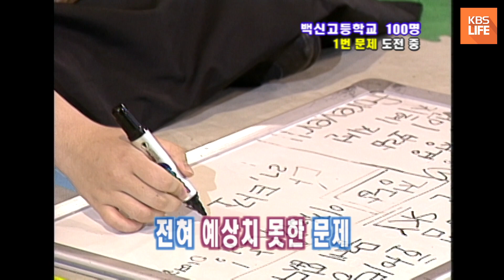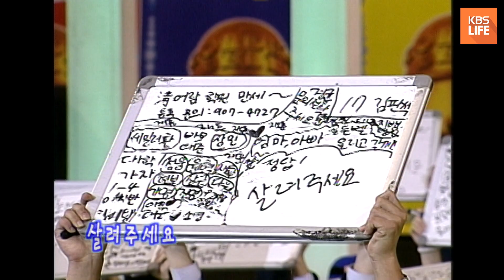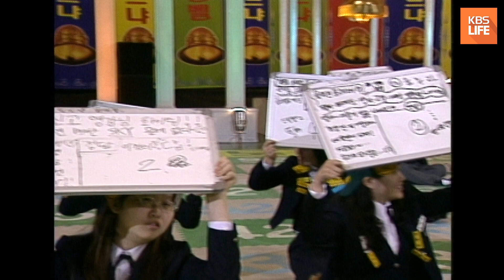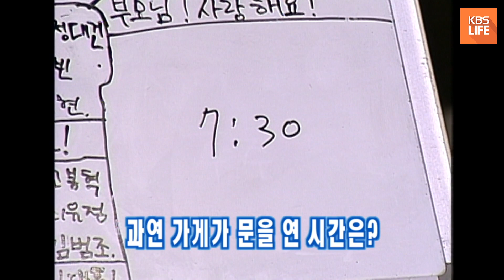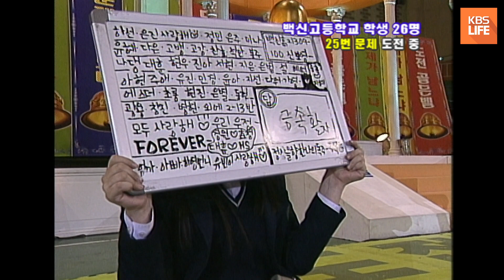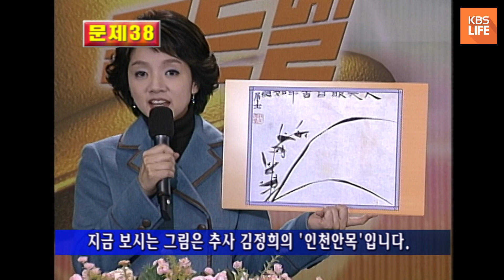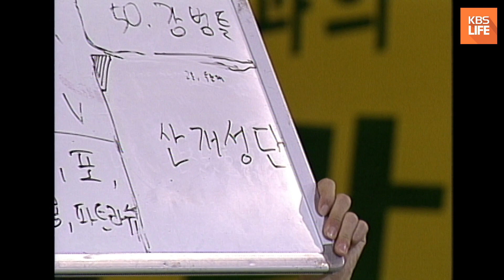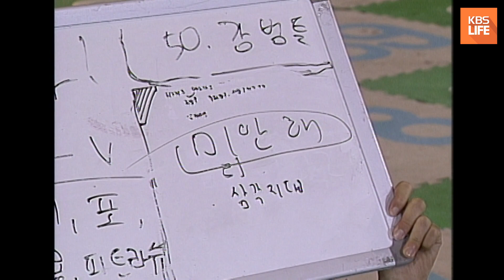[도전! 골든벨] 골든벨이 순금이라고? 일산백신고등학교 ｜ KBS 040111 방송